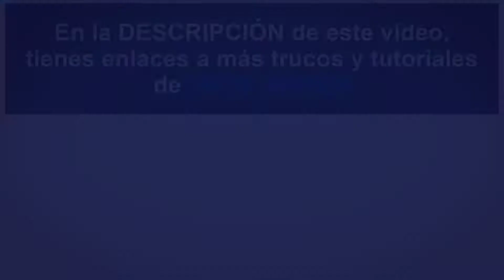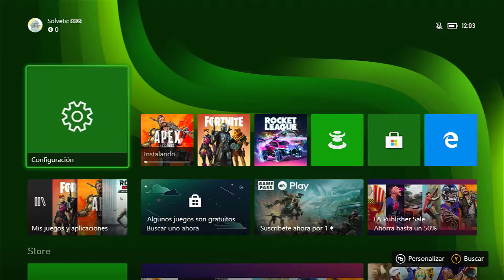✔️🎮 SOLUCION ERROR 800706F4 en Xbox Series X o Xbox Series S al intentar iniciar un juego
Videotutorial de Solvetic para saber cómo solucionar el error 800706F4 en Xbox Series X o Xbox Series S al intentar iniciar un juego. ⭐𝗠𝗔𝗦 𝗧𝗥𝗨𝗖𝗢𝗦 𝗫𝗕𝗢𝗫 𝗦𝗘𝗥𝗜𝗘𝗦

Vídeo donde veremos cómo reparar problemas cuando vamos a abrir un juego en Xbox Series X o Xbox Series S y da el error 800706F4 .

 》CAPÍTULOS《

1. 00:00 Introducción
2. 00:25 Reiniciar y Xbox Series
3. 00:49 Reinicio forzado Xbox Series
3. 01:30 Reinstalar juegos Xbox Series